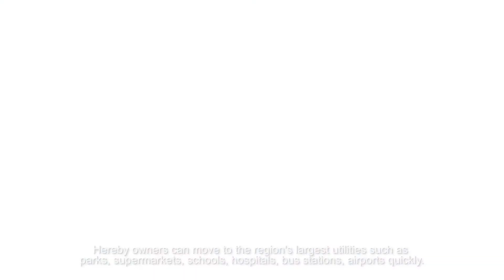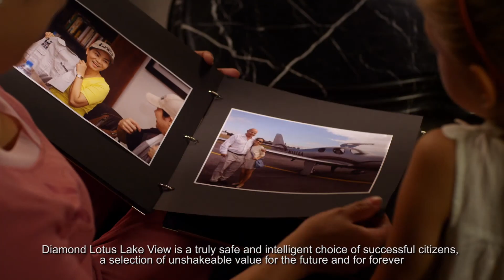ĐỘC ĐÁO CĂN HỘ XANH LIỀN KỀ ĐẦM SEN SERIES NHỮNG CĂN HỘ CỦA TƯƠNG LAI 0902 848 992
Chủ đầu tư: Phúc Khang Corporation.
Đơn vị tư vấn giám sát: Công Ty Apave Châu Á – Thái Bình Dương (Pháp).
Đơn vị tư vấn quản lý hoạt động, khai thác: Công Ty Savills  (Anh).

1. Vị trí đắc địa: Mặt tiền đường Lũy Bán Bích - Hòa Bình. Cách Công viên Văn hóa Đầm Sen 5 phút.

2. Pháp lý an toàn: Sổ hồng chính chủ.

3. Hạ tầng hoàn chỉnh: Thuận tiện di chuyển qua các quận: Tân Bình, Bình Tân, Q. 11, Q. 5, Q. 6…

4. Đầu tư - an cư - nghỉ dưỡng hiệu quả: Được bao bọc xung quanh bởi cây xanh. Chất liệu công trình đạt tiêu chuẩn xanh, không chất độc hại. Dễ dàng tìm lại được cảm giác thanh tĩnh trong nội tâm, an bình trong tâm hồn.

5. Dễ dàng sở hữu: Giá gốc chỉ từ 1 tỷ 275/căn 2PN, Quý Anh Chị sẽ được sở hữu ngay căn hộ XANH hiện đại thiết kế tương lai và tất cả các tiện ích xung quanh ngay trong khu căn hộ và khu vực lân cận như:
- Khuôn viên cảnh quan cây xanh gần 8000m2, Công viên Văn hóa Đầm Sen 26ha.
- Vườn thiền trên không 3000m2.
- Spa, gym, TTTM, Nhà hàng, Bể bơi 500m2.
- Trường mầm non quốc tế, Học viện kỹ năng quốc tế iDL.
- Aeon Mall, Co. Op Mart, Bệnh viện Quốc Tế, Trường học các cấp, Sân bay Tân Sơn Nhất….
- Cách UBND Q. Tân Phú 1km.
- Cách Sân bay Quốc tế Tân Sơn Nhất chỉ 15 phút.

6. Diện tích:
Căn hộ xanh 2 phòng ngủ 2 toilets: 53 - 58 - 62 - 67m2.
Căn hộ xanh 3 phòng ngủ 2 toilets: 75 - 81m2.

7. Chiết khấu cao, Thanh toán linh hoạt:
Ngân hàng cam kết hỗ trợ cho vay.
Thanh toán đơn giản chỉ 5% mỗi quý.
Giao nhà hoàn thiện.
100% căn hộ đều có ban công và cây xanh.

Căn hộ xanh tiêu chuẩn Leed (Mỹ) độc nhất tại quận Tân Phú.
Tận hưởng cuộc sống viên mãn ngay hôm nay.